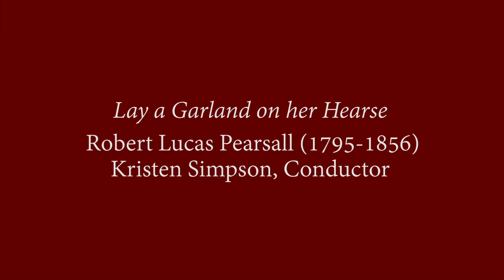Lay a Garland on her Hearse: Rivals In Harmony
Rivals in Harmony perform "Lay a Garland" by Robert Pearsall

Rivals in Harmony present Unitas in Musica
Kristen Simpson, conductor
April 16, 2016
Powell Library